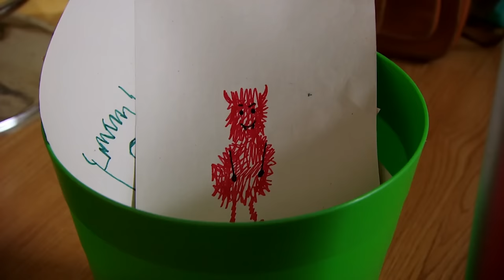Queen of the Hill | Full Episode | TV Show for Kids | Toy Spider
Tig enjoys the great outdoors in this special full episode compilation!